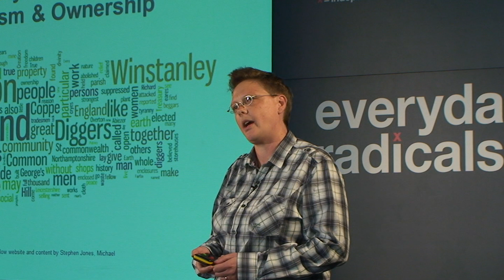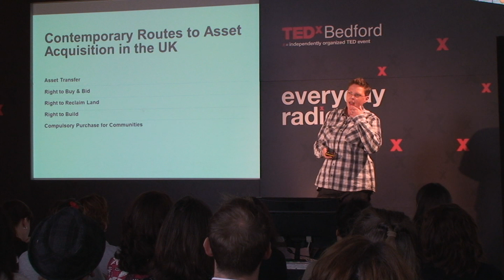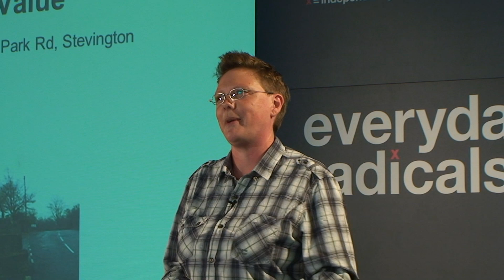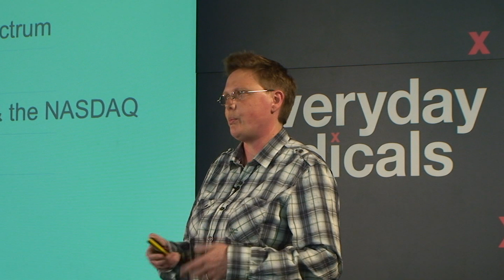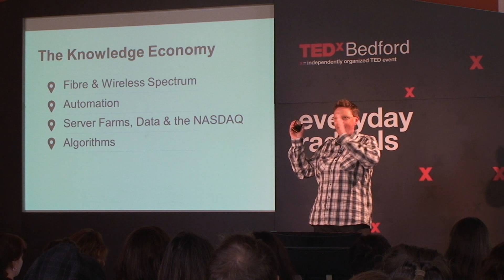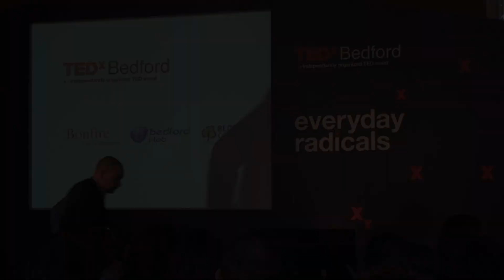Own everything!: Anne-Marie Naylor at TEDxBedford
Community, and specifically the empowering and distribution of assets within communities, has long been the driving force for Anne-Marie Naylor's work. In 2008, she established the government-funded Asset Transfer Unit, working with over 30 partners to promote and support a nationwide community asset transfer environment. In 2013, this has become a new enterprise. Naylor is now the Associate Director of Locality, a new and innovative approach to delivering publically-owned assets to communities. Land and buildings, as well as entire institutions such as hospitals and ports, can benefit greatly from community ownership, and Naylor seeks to give people the tools to do this. Social inclusion, spatial and economic regeneration and working with the public, private and third sectors are all high on Naylor's agenda, and she is turning her attention to technological and intellectual ownership as she continues to inspire and empower.